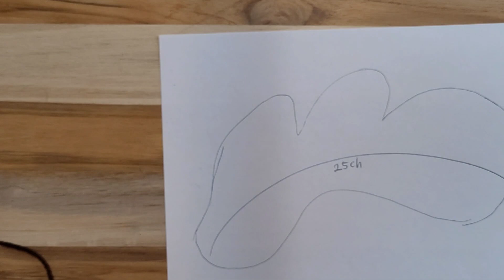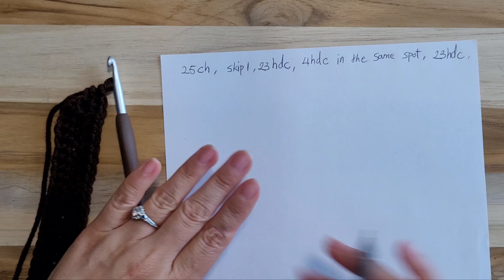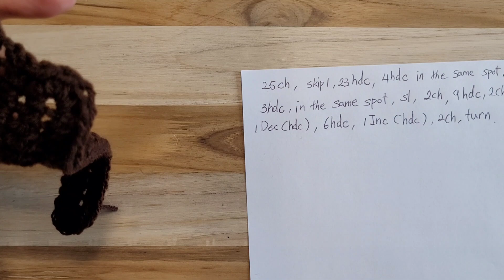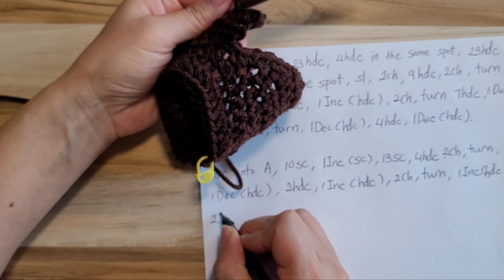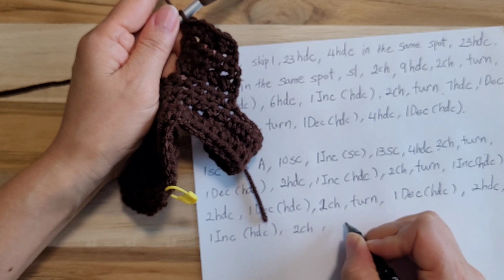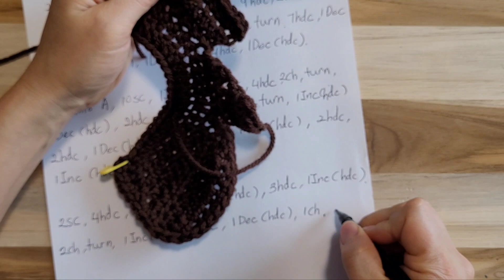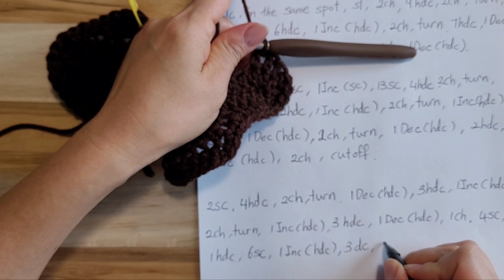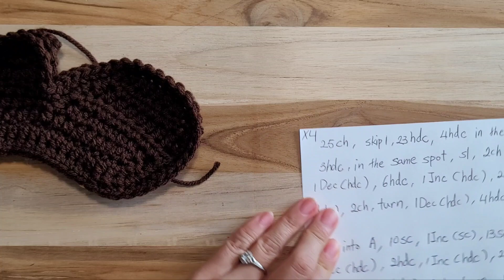Moose hat with antlers #1